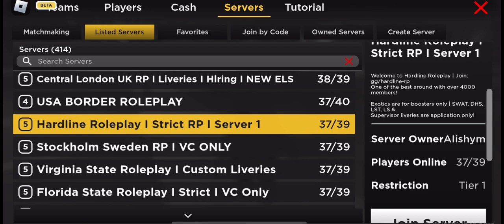If I break a law or crash video ends (REMAKE)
This is a video I made a year ago and I decided to remake the video with better quality and the game has updated a lot.

Music Info: Creepy Mood - by SoulProdMusic.